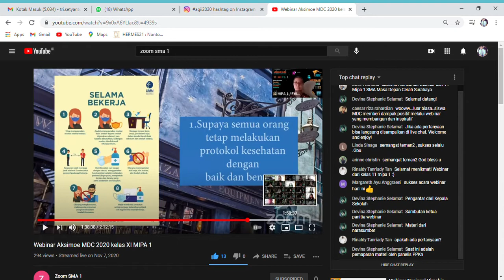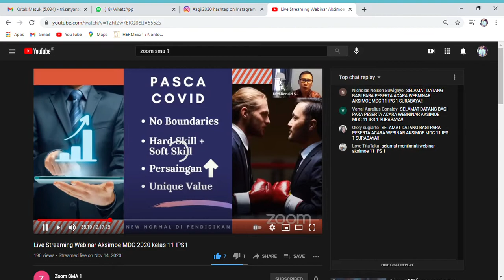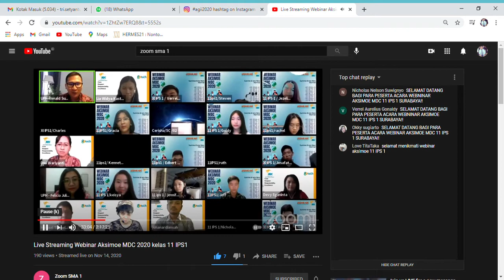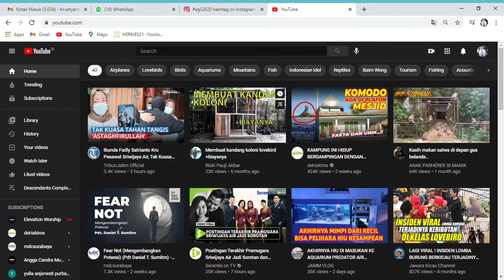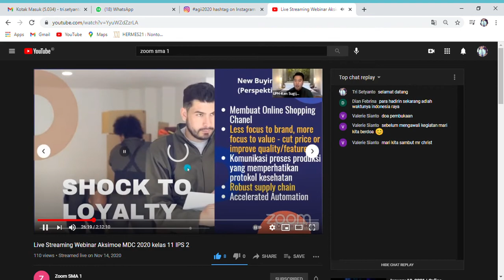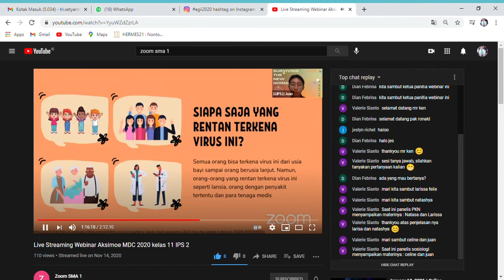Cuplikan Video Webinar Aksimoe MDC 2020 kelas XI MDC School